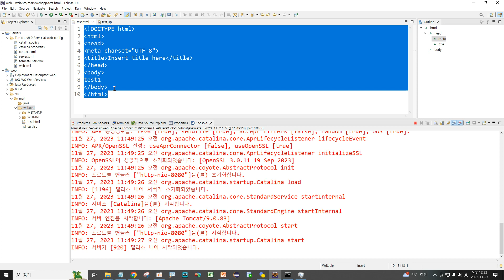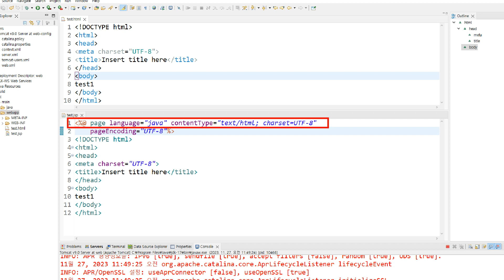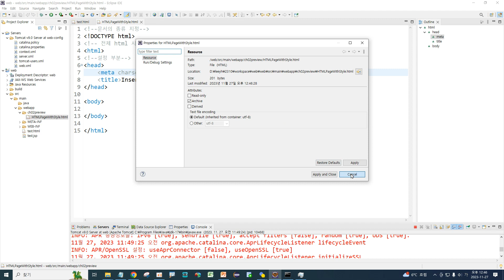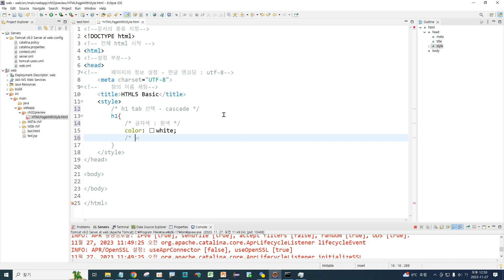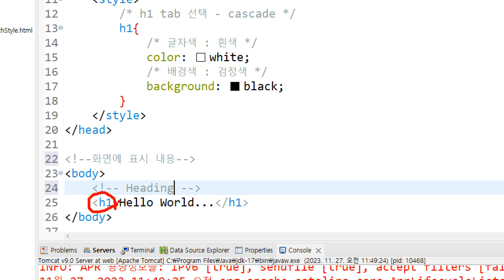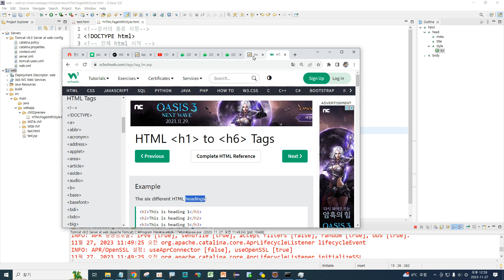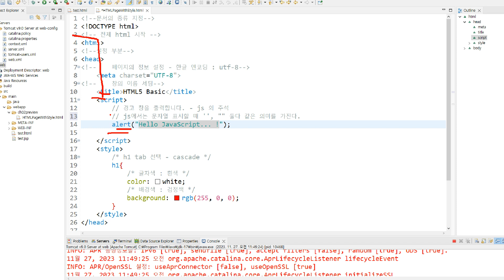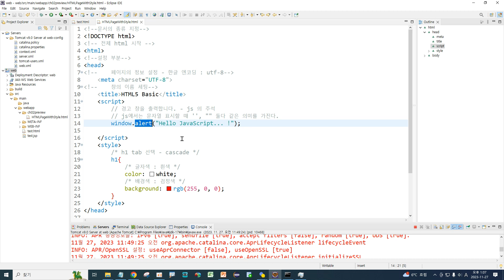Webjjang Web ver.2023.11 02-01 HTML +CSS +JS Preview(웹짱과 함께하는 웹)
(웹짱과 함께하는 웹)
02. HTML
 02-01 HTML +CSS  +JS  Preview